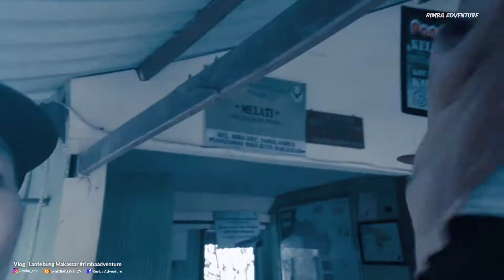LANTEBUNG Hutan Mangrove Makassar Dermaga Pelangi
Ekowisata Mangrove Lantebung berada pesisir utara Makassar. Tepatnya di Kampung Latenbung, Kelurahan Bira, Kecamatan Tamalanrea. Destinasi ini kerap jadi salah satu alternatif lokasi liburan warga setempat, serta favorit bagi mereka yang ingin melihat panorama matahari terbenam
Menemukan lokasi hutan mangrove ini sangat mudah. Dari Bira, Teman Traveler tinggal mengikuti jalur yang ada hingga menemukan tempat dengan papan nama bertuliskan ‘Mangrove Center Makassar’. Tak sekedar indah, tempat ini ternyata juga memberikan berkah luar biasa bagi masyarakat sekitar
Hutan bakau di sini membentang dua kilometer hingga ke laut lepas, menghadap tepat ke arah Selat Makassar. Lokasinya sangat cocok dijadikan sebagai destinasi wisata dan bersantai.

Kawasan Ekowisata Mangrove Lantebung juga sudah jauh lebih indah dari sebelumnya. Terdapat jembatan kayu yang menyeruak di antara rimbunan tanaman mangrove. Jembatan berwarna mencolok ini juga berfungsi sebagai dermaga menuju pantai, tempat perahu nelayan berlabuh.

Panjangnya mencapai 270 meter dan dilengkapi dua pondokan kecil untuk beristirahat. Salah satunya sekaligus berfungsi sebagai pusat informasi dan pembelian tiket. Pengunjung juga diperbolehkan duduk-duduk santai, menikmati indahnya panorama sekitar hutan bakau dengan leluasa.

Kehadiran Ekowisata Mangrove Lantebung ini sekaligus jadi berkah bagi masyarakat setempat. Kediaman mereka tak lagi terancam hembusan angin barat saat musim hujan, lantaran kini terlindungi rimbunan mangrove. Sebelumnya, hembusan angin kerap menimbulkan ombak pasang tinggi hingga masuk ke pemukiman penduduk.

Air laut bisa merendam rumah warga hingga ketinggian satu meter. Tiupan angin juga sempat dikhawatirkan merobohkan rumah mereka karena banyak yang dibangun dengan model rumah panggung. Namun untungnya kondisi kini sudah aman karena ombak dan angin sudah tertahan hutan mangrove.

Lokasi :
Wisata Mangrove Lantebung

Jl. Lantebung, Bira, Kec. Tamalanrea, Kota Makassar, Sulawesi Selatan 90243

Terimakasih banyak atas kunjungannya Di channel ini
Like (Jika Kamu Menyukainya)
Share (Jika Bermanfaat)
Nyalakan Lonceng (Jika Menantikan Notifikasi)
Content Creator :
Video Pendakian - Buschraft

Update Tentang :
1. Full Pendakian Gunung Indonesia
2. Travelling Wisata Indonesia
3. Vlog Memberikan Informasi Wisata (Dll)

Peralatan Record Rimba Adventure :
iPhone 6s
Smartphone Note 8 Pro
Drone Dji Phantom 3 Advaced
Mic Condenser BM 800

Kamu bisa gunakan Video Tersebut untuk kebutuhan, Penelitian, Tugas Kampus, Pekerjaan, Dengan Syarat Subscribe, Share 5 Grup Facebook kamu, Konfirmasi To Chat Person Kontak Wa Yang Telah Saya Sediakan Di Bawah Ini

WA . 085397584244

Saya Memberikan Informasi Seputar Video Perjalanan Saya
Saya Belum Punya Cru Atau Rekan Kerja Lainnya
Jadi Saya Masih Bekerja Keras Untuk Menjadi YouTuber Profesional Semoga Kedepannya Saya Bisa Berkarya Lebih Baik Dan Sebaik Baiknya Aamiin
Bila Teman Teman Memiliki Rekomendasi buat tempat saya kunjungi berikutnya titip di kolom komentar yah, boleh juga jika ingin jalan bareng di persilahkan 😊
DM For Buisness Inquiries💌 Atau Kerja Sama
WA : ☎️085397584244